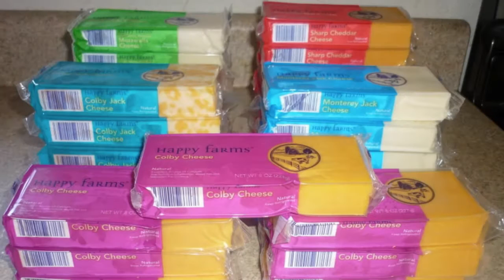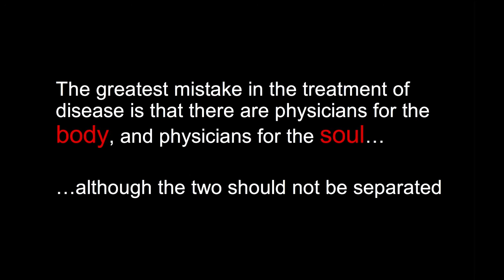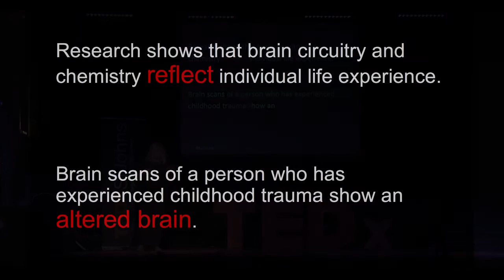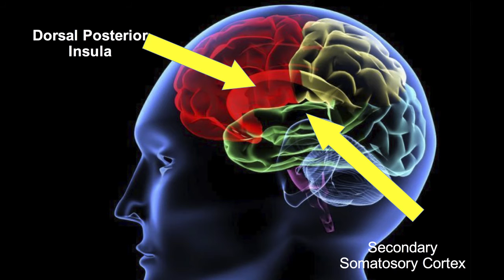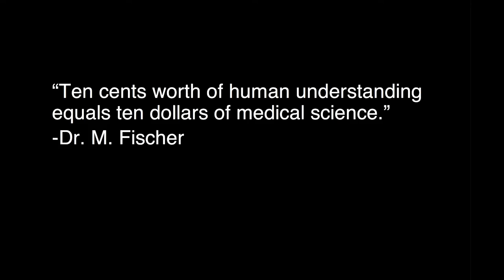TEDxSTJOHNS - Jane Henderson - The War On Victims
Jane has worked for several years as a mental health and addictions counselor in St. John's, Newfoundland. She has her BA, BEd, and MA in counseling psychology. She is currently completing her PhD in community health and humanities, at Memorial University's Faculty of Medicine. Jane is doing research for her thesis on duty of care in acute settings for persons with addictions. Jane is very interested in anthropology and studying why things are the way they are.  She is originally from St. John's and is the proud mom of two.